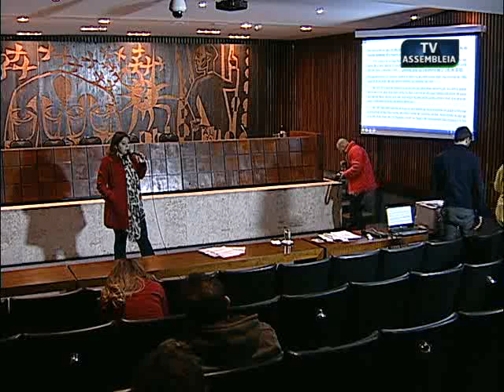Escola do Legislativo - Ciclo de Debates de Direito Eleitoral / 08-06-2018 (MANHÃ PARTE 2)